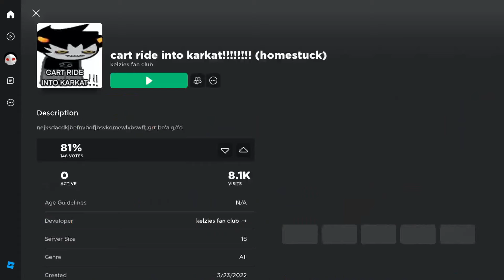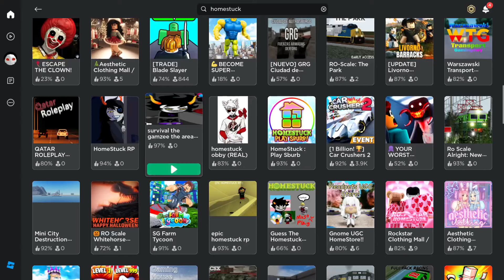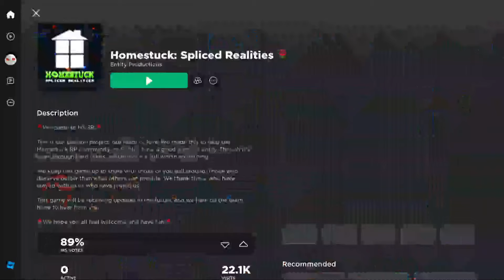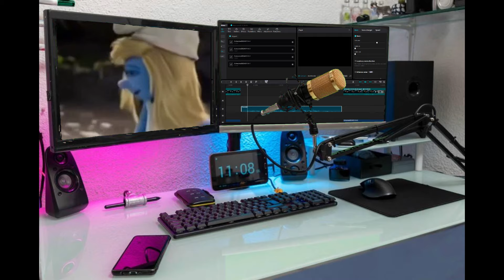stupid homestuck roblox games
its here

Hate You - Homestuck Vol. 9
Elevatorstuck
Land of Fans and Music 4 - 97 Premortem

tags (help video do better)

Homestuck is an Internet fiction webcomic series created by American author and artist Andrew Hussie. The fourth and best-known of Hussie's four MS Paint Adventures, it originally ran from April 13, 2009 to April 13, 2016. Though normally described as a webcomic, and partly constituted by a series of single panel pages, Homestuck also relied heavily on Flash animations and instant message logs to convey its story, along with occasional use of browser games.